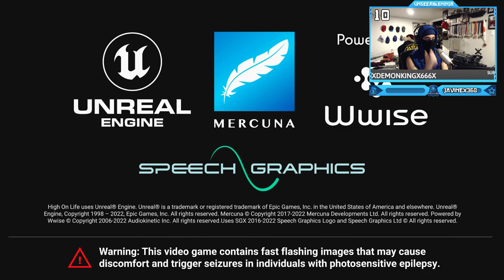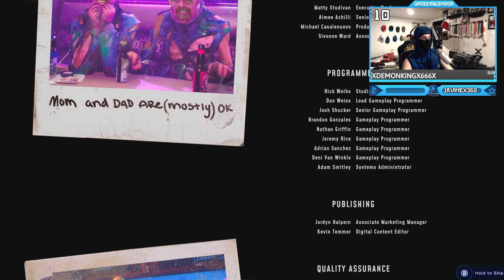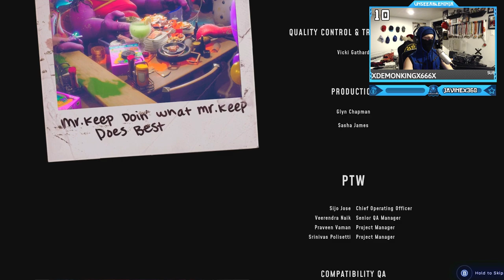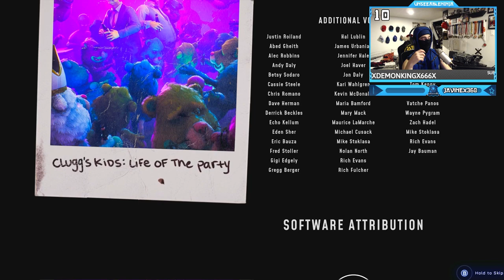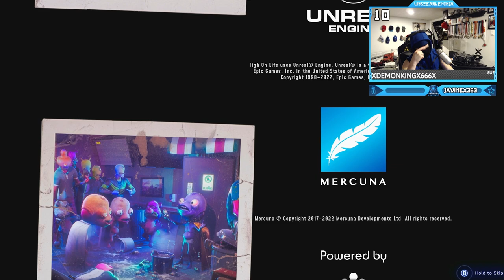High on Life - Ending! (Final Bounty Garmantuous Boss Fight)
High on Life - Ending Gameplay Single Player Walkthrough (Final Bounty Garmantuous Boss Fight)
High on Life is a comedic first-person shooter game with action-adventure and Metroidvania elements. It takes place in a science fiction world which features talking guns. It was created by Justin Roiland and developed and published by Squanch Games.The game was released on December 13, 2022 for Windows, Xbox One and Xbox Series X/S. The game received mixed reviews from critics, who praised its humour, characters, level design and story while criticising the repetitive gameplay and bugs and glitches upon launch.
Timestamps ⏱
0:00 - Lezduit Lets do it
14:47 - Garmantuous Final Boss Fight
22:28 - Ending Credits
26:05 - Talk to Gene
My other Channels:
SOCIAL MEDIA 📺
MY GAMERTAGS 👾
MUSIC 🔈
Intro: ?
Outro: ?